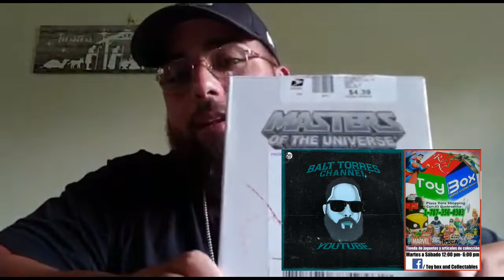Unboxing Battle Armor Skeletor 1984